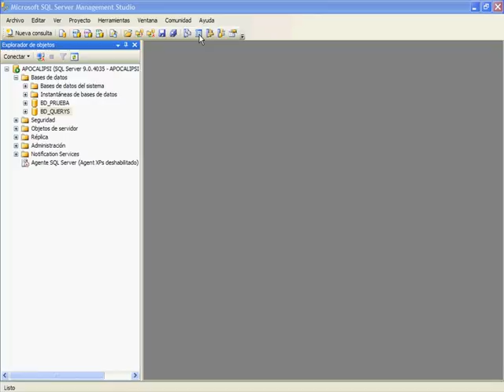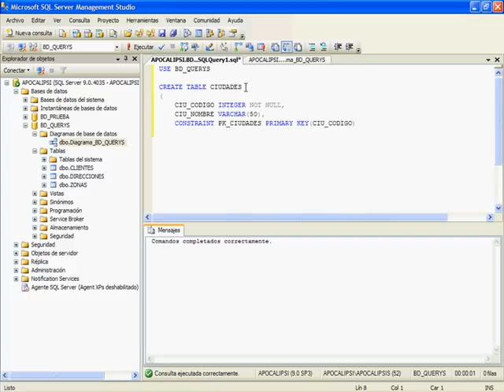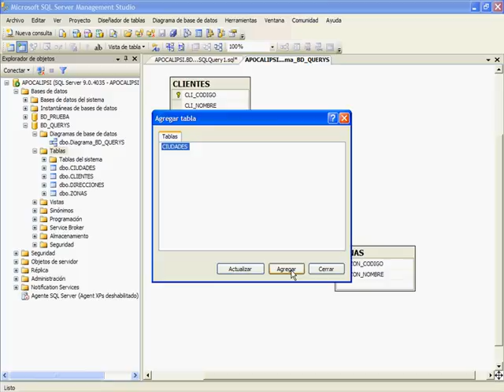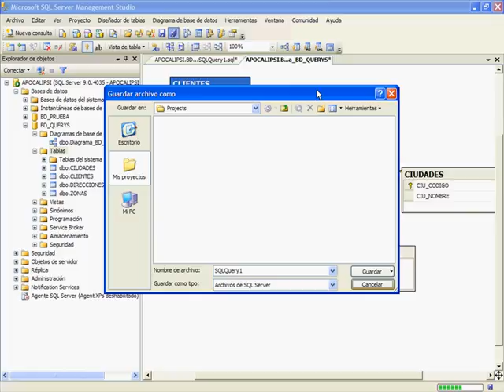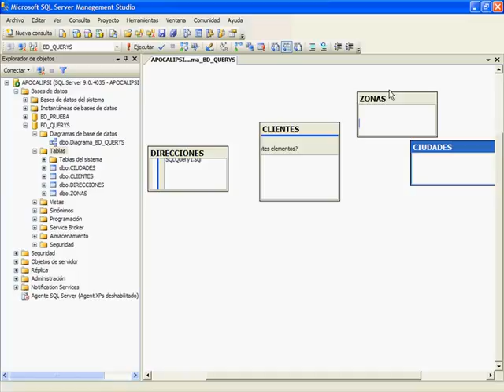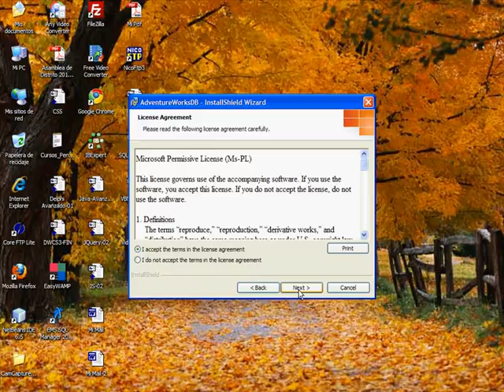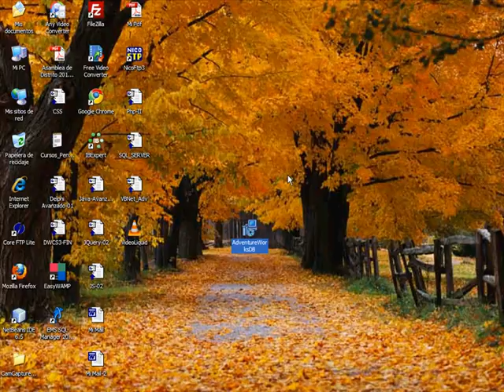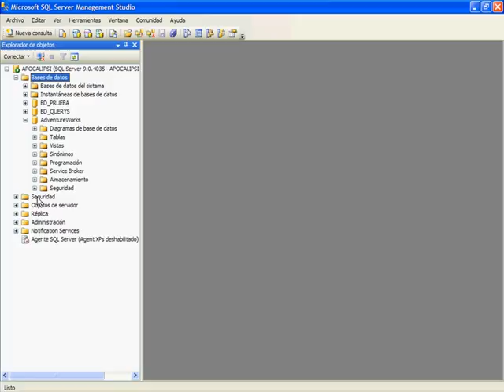CURSO SQL SERVER 2005-2008 - VIDEO 20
Crear una nueva tabla CIUDADES y agregarla al Diagrama de Base de Datos. Instalación de la Base de Datos de Pruebas AdventureWorks.